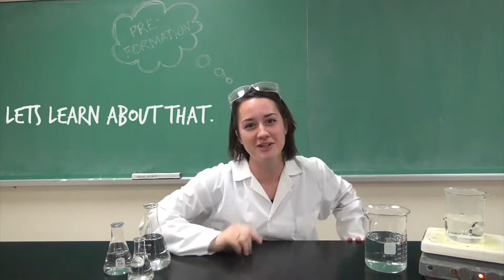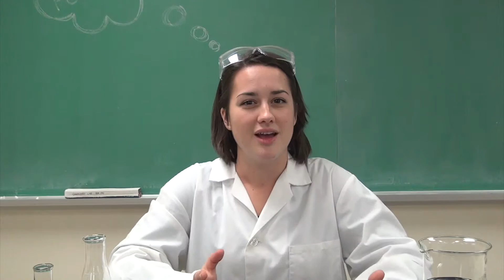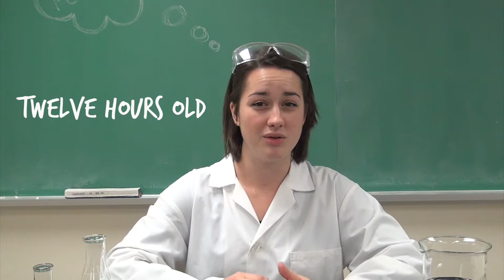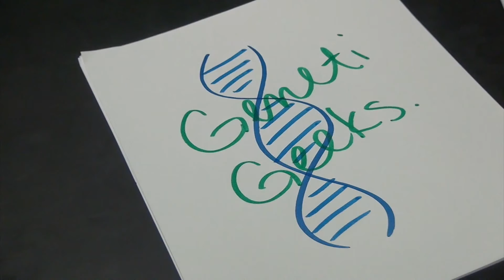What You Thought You Knew About Genetics, But Didn't: Preformation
Emily teaches about an old theory of heredity called Preformation. Mind-boggling, interesting and weird, you are sure to learn something you didn't know!